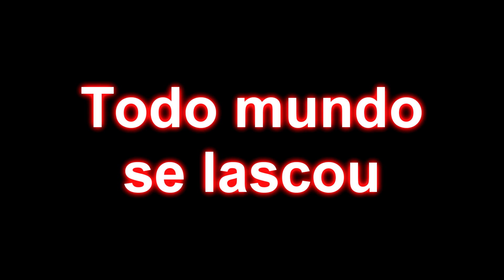SM64 Bloopers BR: Deu a Louca no Toad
Pedro compra alguns doces e quando chega no castelo ele tropeça em um espaguete e os doces caem no chão e Toad come um deles e fica descontrolado , o que irão fazer para resolver essa situação?
Deixem o seu Like , estes tipos de vídeos dão MUITO TRABALHO , por contratempos este vídeo demorou muito para ser terminado!
e ative um sininho para não perder nenhum vídeo!

Bem , estou tentando me adaptar a um estilo só , caso o blooper tenha ficado estranho , é por esse motivo , bele? XD

Super Mario 64 Bloopers BR